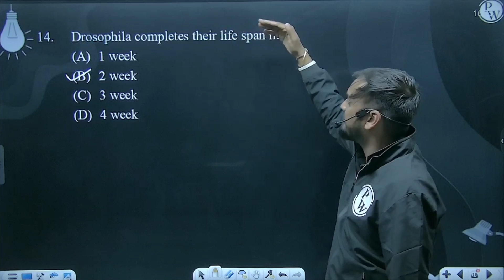Drosophila completes their life span in:....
Drosophila completes their life span in: 📲PW App